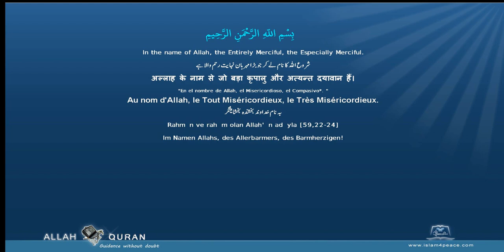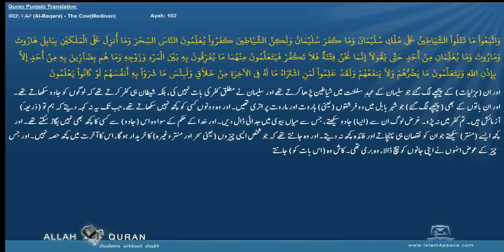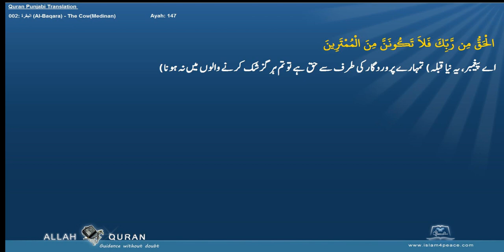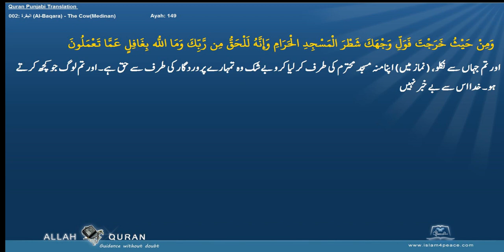Quran Punjabi Translation Beta Test